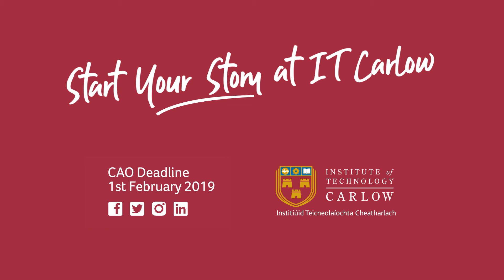Start Your Story at IT Carlow - Shannon Devereux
Everyone’s story starts somewhere. Shannon Devereux is a Sustainable Farming student in Institute of Technology Carlow and also an Agricultural Researcher. Start Your Story at IT Carlow.